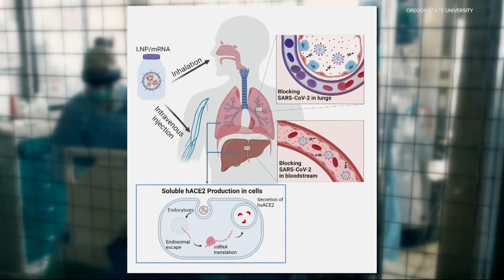Oregon State University researcher develops possible new universal COVID-19 treatment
A study lead by an associate professor for OSU's Department of Pharmaceutical Sciences found a new means of treating COVID-19.